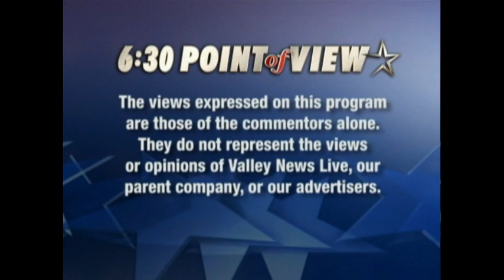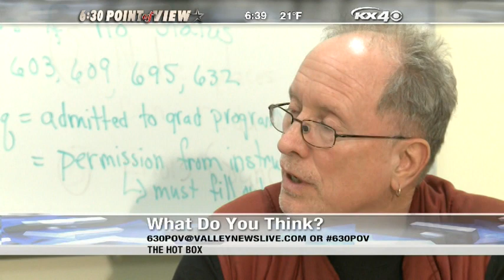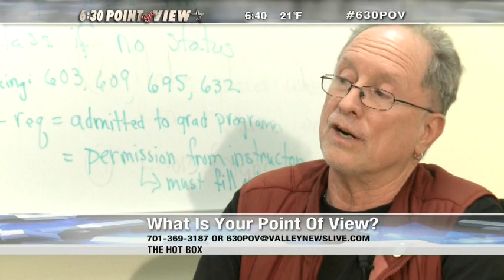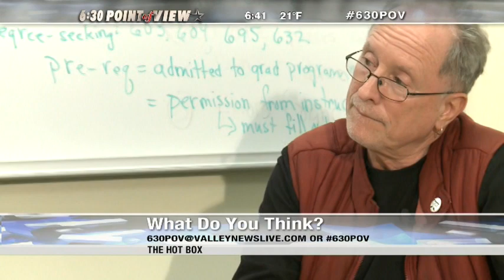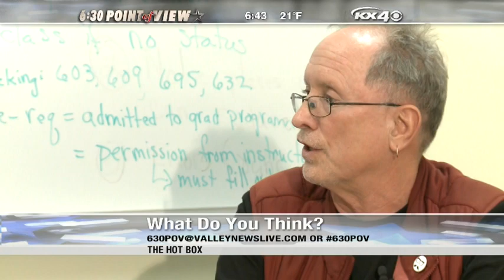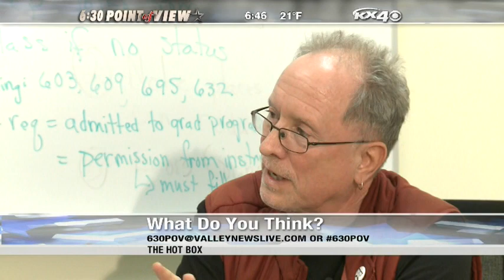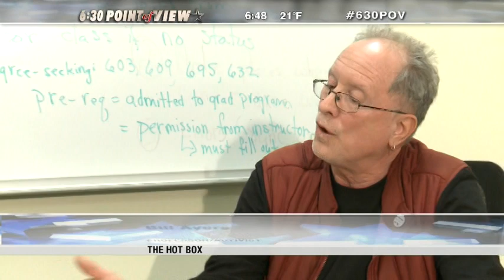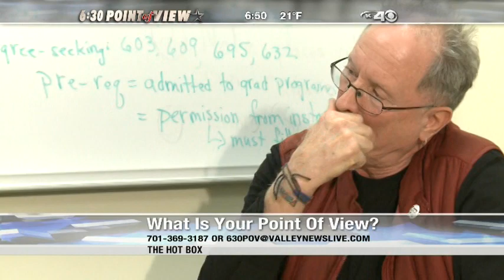Hot Box: Bill Ayers - February 26, 2013